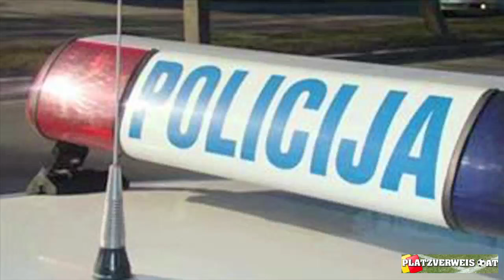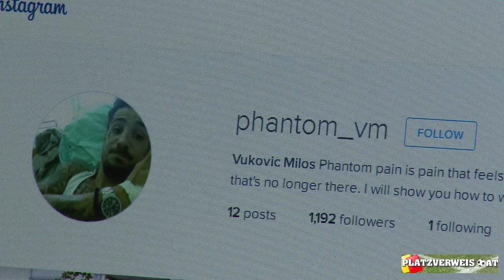150815 PV MilosVukovic Serbisch